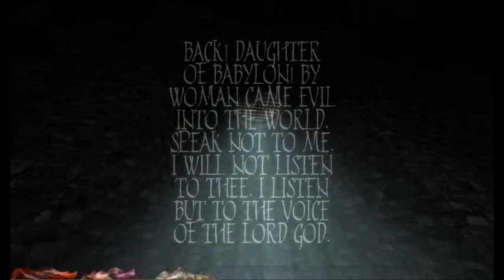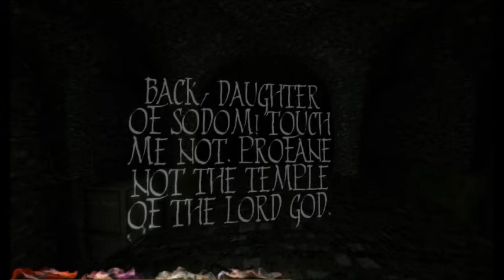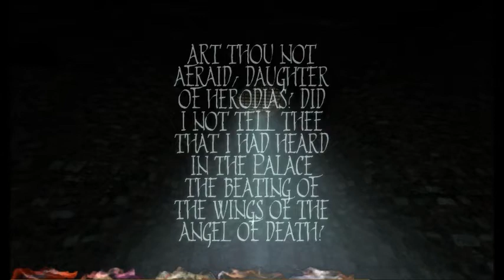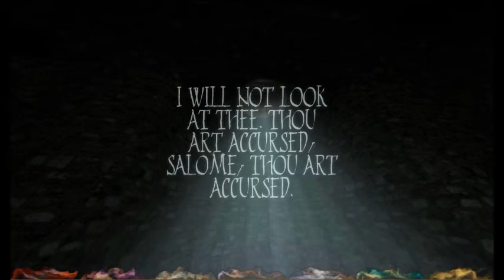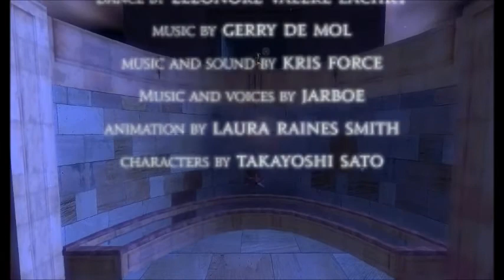FATALE Shortplay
SUMMARY: Is it the aftermath of Oscar Wilde's classic play?  Is history repeating a bloody Biblical account?  Tale of Tales' 3rd person adventure, FATALE, does not answer these questions but leaves the player to infer the story of Salome as the lights slowly flicker out...

MY REACTION: I thought the dancing animation was spectacular, the main musical theme catchy as heck, and the little anachronisms fascinating.  The rest of the game drips with the same pretentiousness that can be found throughout most of Tale of Tales' projects (these are the guys that made The Path and The Graveyard, to be clear).  I do applaud them for giving the game a (somewhat) classic point and click interface; it makes the game a bit more accessible to those who have trouble accepting the idea that games can be an art form.  Even then, it is still VERY niche; if you enjoy classic gameplay with your art, FATALE might push your patience.